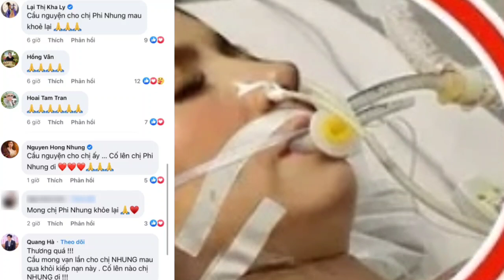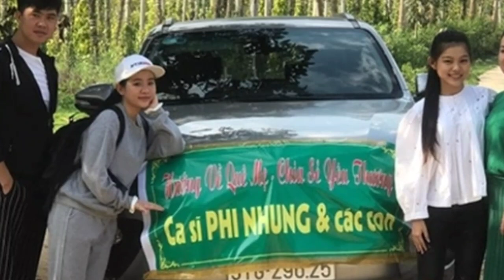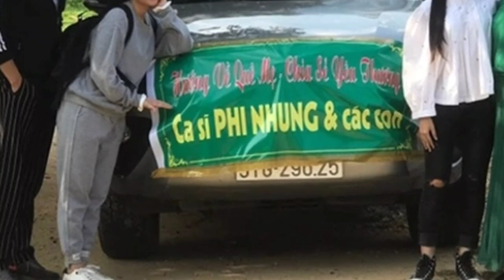🔥Nóng: Diễn Biến Mới Nhất Về Sức Khoẻ Phi Nhung Trầm Trọng Đáng Lo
🌲 🔥Nóng: Diễn Biến Mới Nhất Về Sức Khoẻ Phi Nhung Trầm Trọng Đáng Lo , tin đời sống xã hội, kết nối với những mảnh đời bất hạnh, giúp họ vượt qua khó khăn,,nói lên sự thật.

🌲 Chào mừng tất cả quý vị và các bạn đã đến với kênh hoàng Duẩn,,kênh cam kết nói lên sự thật từ trái tim,để giúp lấy lại công bằng cho xã hội,,khi mà xã hội này có quá nhiều hành vi xấu ,tội phạm cần lên á,n,, và những mảnh đời cần được giúp đỡ lẫn tỏa yêu thương.

🌲 Bản quyền thuộc về Duẩn công lý tv